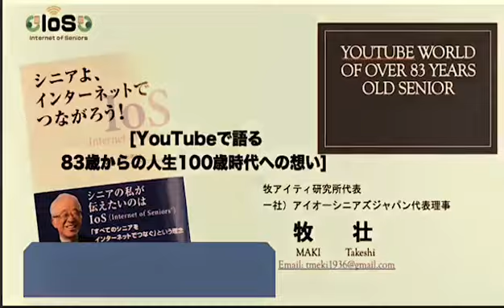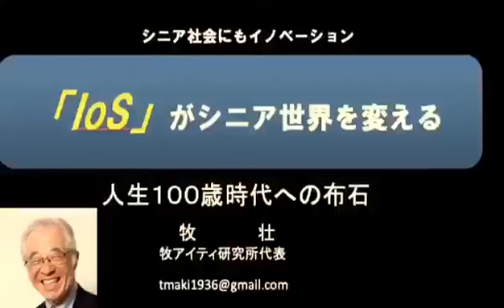一般社団法人アイオーシニアズジャパン 代表理事 牧 壮 氏：「一通のメールから出会いを作る」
一般社団法人アイオーシニアズジャパン　代表理事　牧　壮 氏

1936年、山口県下関市生まれ。慶応義塾大学工学部卒業後、旭化成工業株式会社入社。
旭メディカル常務取締役、シーメンス旭メディテック副社長、旭化成情報システム社長を歴任。1999年にリタイア後、マレーシアでインターネットビジネスを実践。
75歳で帰国し、中小企業の経営情報化支援の傍ら、「新老人の会」(SSA)を立ち上げ、
シニアのためのインターネット教室を主宰。
81歳で一般社団法人アイオーシニアズジャパンを設立。IoSの啓発活動を展開中。

■一般社団法人アイオーシニアズジャパン　ホームページ

■著書『シニアよ、インターネットでつながろう！ Internet of Seniors®』